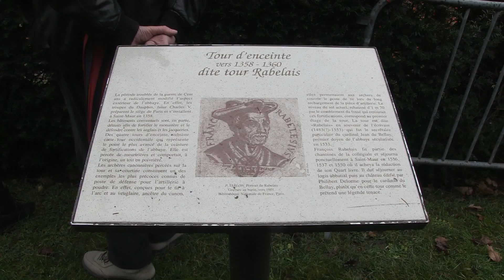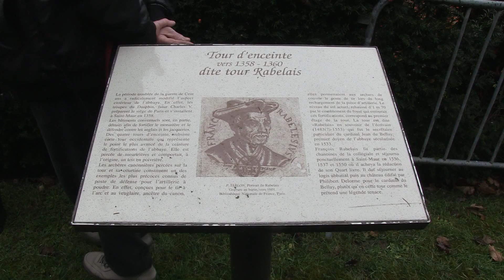Visite du chantier de fouilles archéologique du site de l'abbaye de Saint-Maur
La visite du chantier de fouilles archéologiques comme si vous y étiez! Si vous avez manqué les deux visites organisées par la Ville sur le site de l'Abbaye, voici le moyen de découvrir une part importante du patrimoine de Saint-Maur.